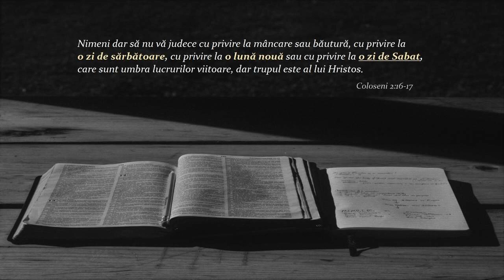O zi de Sabat, o lună nouă, o zi de sărbătoare - NIMENI SĂ NU VĂ JUDECE | Coloseni 2:16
📖2 Cronici 2:4 "în zilele de Sabat, de lună nouă şi de sărbătoare"

📖2 Cronici 8:13 "pentru zilele de Sabat, pentru zilele de lună nouă şi pentru sărbători"

📖Neemia 10:33 "din zilele de Sabat, din zilele de lună nouă şi din zilele de sărbători"

📖Coloseni 2:16-17 "Nimeni dar să nu vă judece cu privire la mâncare sau băutură,
⚠️cu privire la o zi de sărbătoare, cu privire la o lună nouă sau cu privire la o zi de Sabat,
care sunt umbra lucrurilor viitoare, dar trupul este al lui Hristos."

📖Romani 14:5-6 "Unul socoteşte o zi mai presus decât alta; PENTRU ALTUL, TOATE ZILELE SUNT LA FEL. Fiecare să fie deplin încredinţat în mintea lui.
Cine face deosebire între zile pentru Domnul o face. Cine nu face deosebire între zile PENTRU DOMNUL N-O FACE. Cine mănâncă pentru Domnul mănâncă, pentru că aduce mulţumiri lui Dumnezeu. Cine nu mănâncă pentru Domnul nu mănâncă şi aduce şi el mulţumiri lui Dumnezeu."

📖Galateni 4:10-11 "Voi păziţi zile, luni, vremuri şi ani. Mă tem să nu mă fi ostenit degeaba pentru voi."

"Sabatul - Odihna lui Dumnezeu (ziua a șaptea) | Mai păzesc creștinii porunca a patra?"